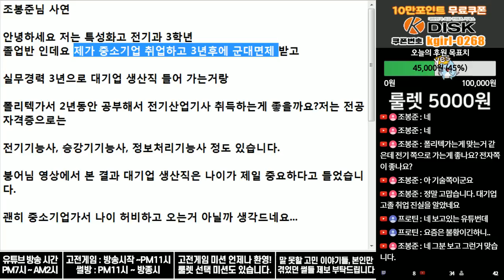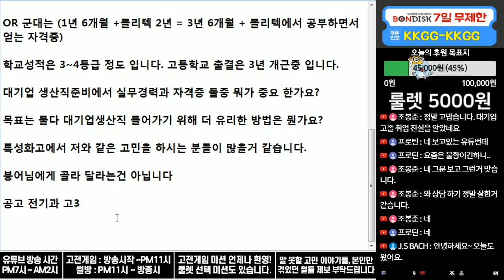(※시청자사연) 공고생 3학년 전기과 졸업반입니다. 대기업 생산직 꼭 가고 싶습니다.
출결 좋으니 폴리텍 가서 자격증 쌓으시면

충분히 승산있습니다